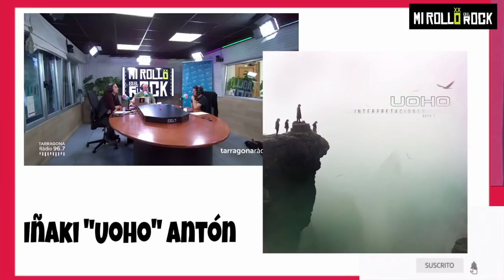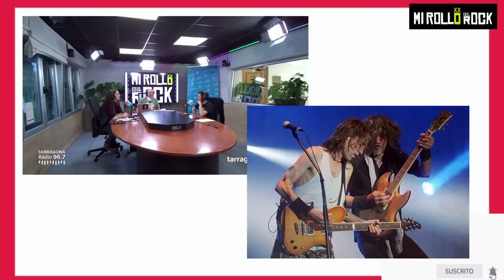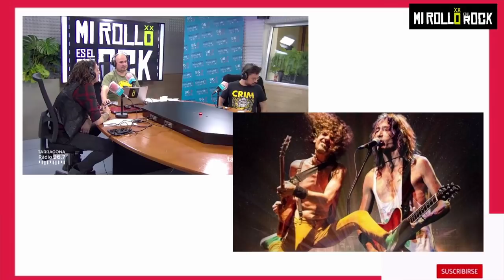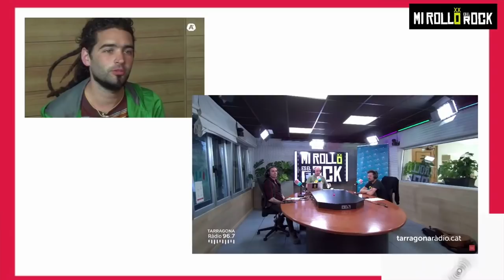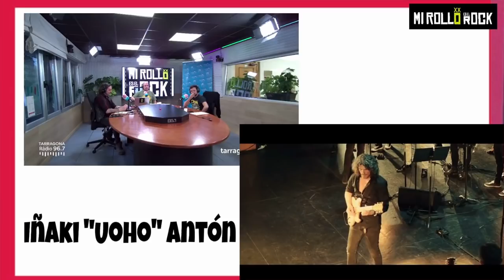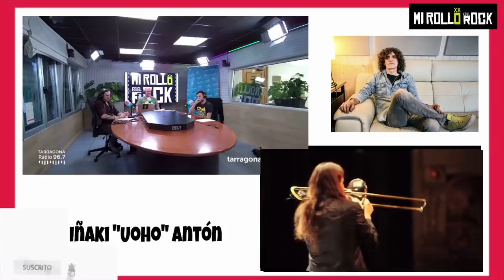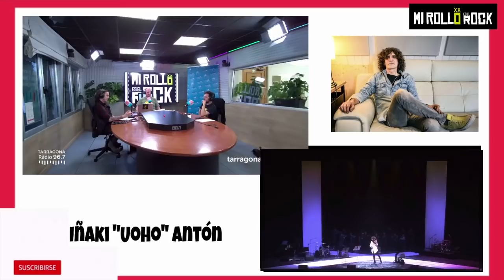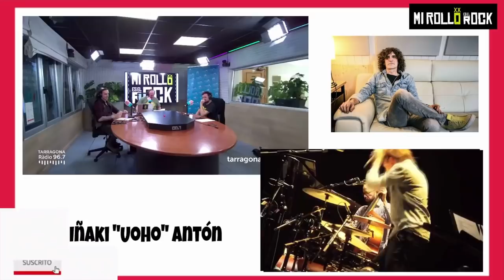Entrevista a IÑAKI UOHO ANTÓN (ex-guitarra de PLATERO Y TÚ y EXTREMODURO) en MI ROLLO ES EL ROCK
¿Que doloroso eso del "ex-guitarra" no os parece?
*ABREME PARA LEER*

Iñaki Antón formó parte de la banda más querida, entrañable y añorada (PLATERO Y TÚ) y, hasta hace poco, de la más masiva y transgeracional del rock español (EXTREMODURO). Y ahora vuelve a empezar.

Porque el UOHO se ha metido en el "embolao" cantar esas canciones que marcaron tantas vidas, dando su propia interpretación de ellas junto al resto de Extremoduro... sin Robe.

En la entrevista habla claramente de su parte en "Mayéutica" y su ruptura con el "rey de Extremadura". Y aún dejando algún titular impactante lo que realmente nos importa son los directos que vendrán, con los temas de Extremo, Platero, Inconscientes y algo más: compartimos su ilusión.

Si llegas al final de la charla déjanos en comentarios qué te pareció el invitado sorpresa ;)